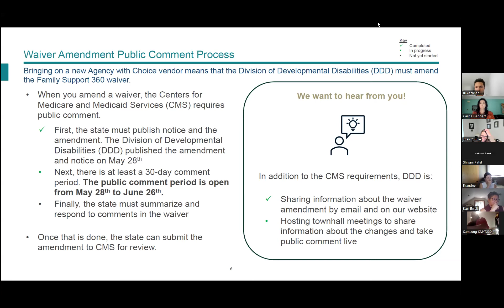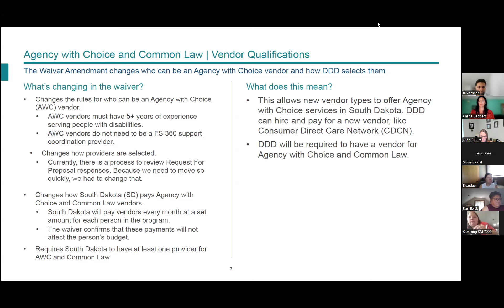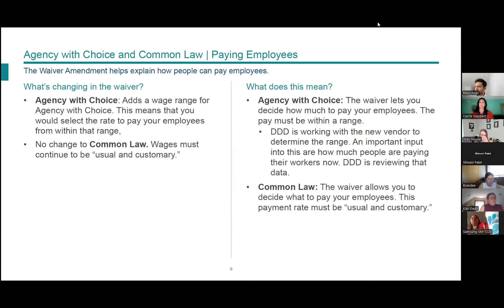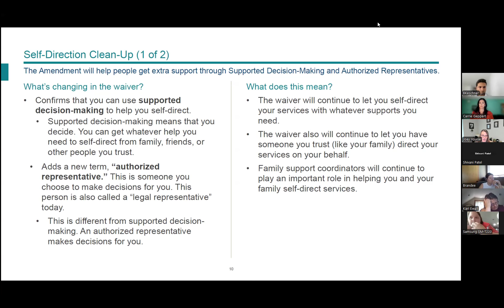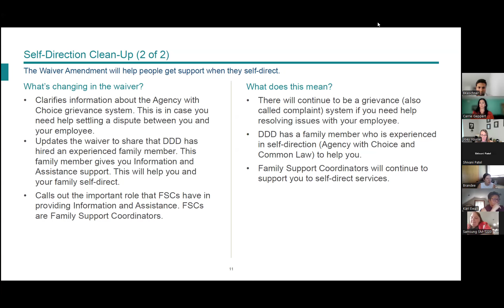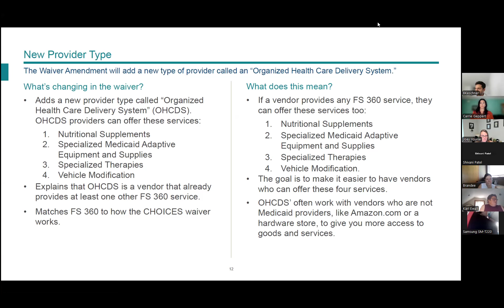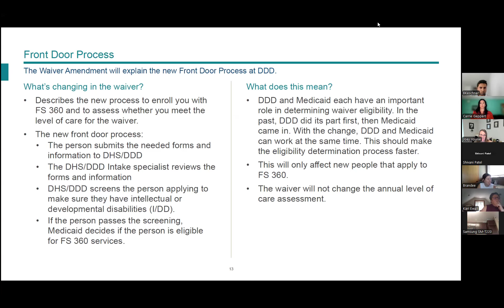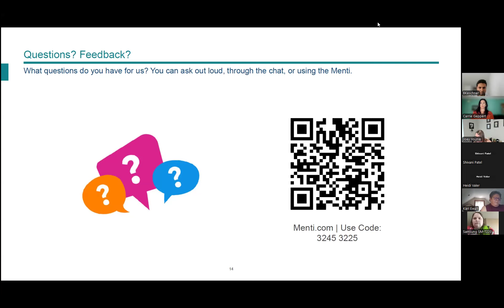Family Support 360 Waiver Amendment Townhall Meeting - June 13, 2024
Video recording of the June 13, 2024, informational townhall meeting about the proposed changes to the Family Support 360 Waiver.